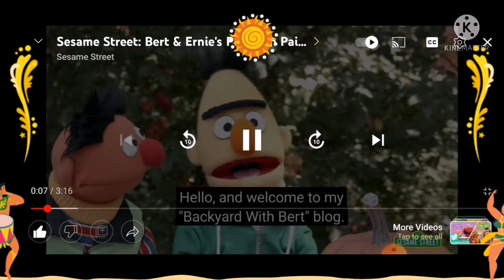VeggieTales:Valentines UpCycled Adventures! 🌸💕🌸💕🌸💕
A Magical Valentines Day, So That Bert And Ernie Wants To Help UpCycled, You Can Keep OnCleaning Out The House, All My Favorite Bob And Larry's Friends On A Magical Valentines Day Celebration! 💕😘💕😘💕😘💕😘